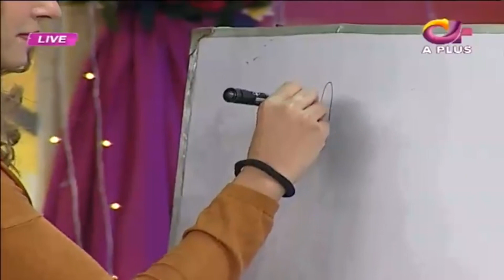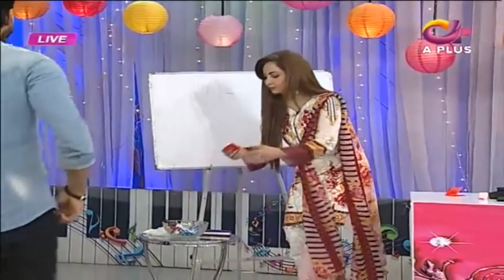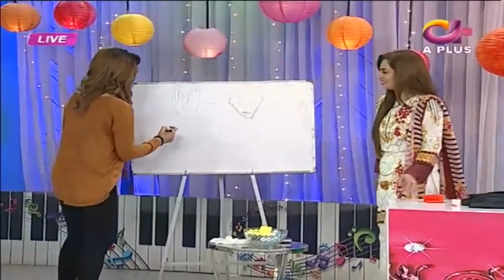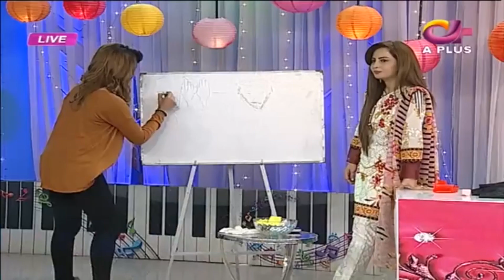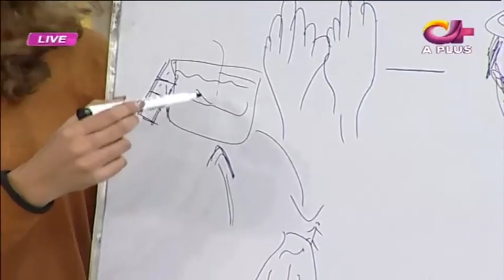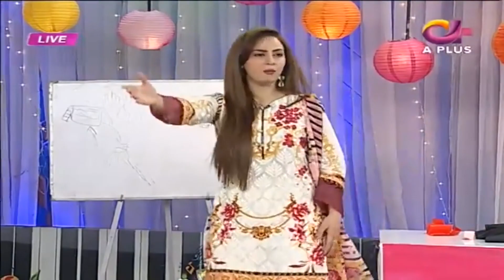Jo Mujhe Jitwaye Ga Mein Usey Apna Bracelet Doon Ga | Mohsin Abbas Haider And Nimra Khan | CA2G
Jo Mujhe Jitwaye Ga Mein Usey Apna Bracelet Doon Ga | Mohsin Abbas Haider And Nimra Khan | Celeb City | CA2G

superstars.